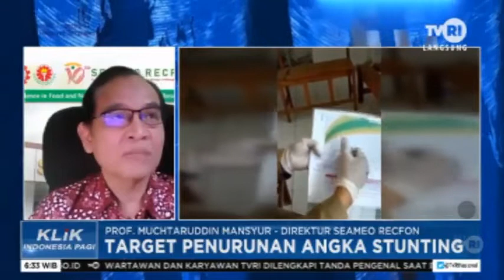KLIK INDONESIA PAGI 14 MEI 2022 DIALOG STUNTING PROF MUCHTARUDDIH MANSYUR